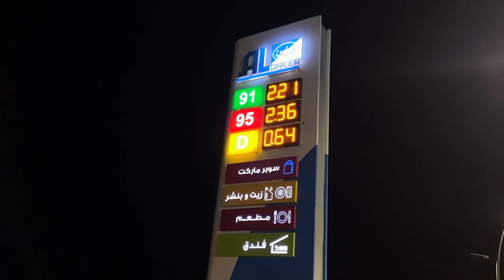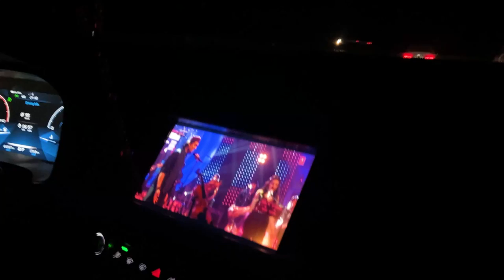#09 Al Baha City |1000km road trip from Riyadh Saudi Arabia | الباحة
we have started our journey from Riyadh to al Baha which is approx 1000km by road. The whole vlog is divided in to four parts. Day 01 blog is the road trip from Riyadh to al baha. We explore some of the beautiful outdoor sports aroud Al Baha. From forest parks to ancient villages, we saw the amazing view and took some of the cinematic footage which you will see the vlog10 vlog11. You might think that Saudi Arabia is all deserts, but Al Baha proves that's anything but true.

In Al Baha we visited, Raghadan Forest Park, hiked in Al Khulb Park,  and explored the Al Atawilah/Algehad and Bani Mouhamad Villages.

Al Bahah (Arabic: ٱلْبَاحَة, Al-Bāḥah) is a city in the Hejazi area of western Saudi Arabia. It is the capital of Al Bahah Region, and is one of the Kingdom's prime tourist attractions. It enjoys a pleasant climate and is surrounded by more than forty forests, including Raghdan, Al-Zaraeb and Baidan. Al Baha is the headquarters of the Governor, local councils and branches of governmental departments. Receiving the state's special attention, the city of Al Baha abounds in educational, tourist and health institutions. It is considered the capital of the Ghamdi and Zahrani tribes in Saudi Arabia, and most of its inhabitants are from the native tribes.

The name "Pearl of Resorts" is the name given to Al-Baha by those acquainted with the city. The name "Garden of the Hejaz" (Arabic: حَدِيْقَة ٱلْحِجَاز, romanized: Ḥadīqat al-Ḥijāz) was the name given to it by the Sharif of Mecca.
The province is known for its beauty and has forests, wildlife areas, valleys and mountains that attract visitors from all parts of the kingdom and the Persian Gulf area. Some of these areas are the forests of Raghdan, Ghomsan, Fayk, and Aljabal, and many other historical and archaeological sites. It contains more than 53 forests.

Also We plan to visit Kufri which is the eye-catching for the travellers. It takes 30 minutes from Shimla. After spending 3 hours there we again come back to mall road which is the heart of Shimla. You can visit mall road for Shopping. Also, you can see the awesome church and a lovely environment there. Watch this vlog to feel it. Hope you like it.

Camera Used :
iPhone 11